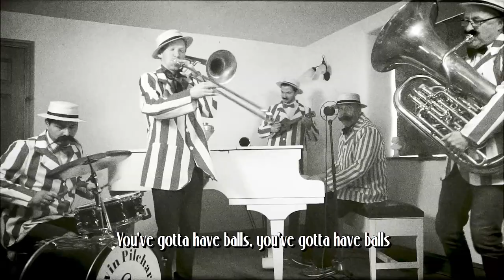You've Gotta Have Balls - Edwin Pilchard & the Jolly Good Chaps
Also available on something called Spotify and sundry other purveyors of fine music
One of those new fangled website thingys will be up soon, meanwhile for those who don't possess a postage stamp and fountain pen will have to suffice.